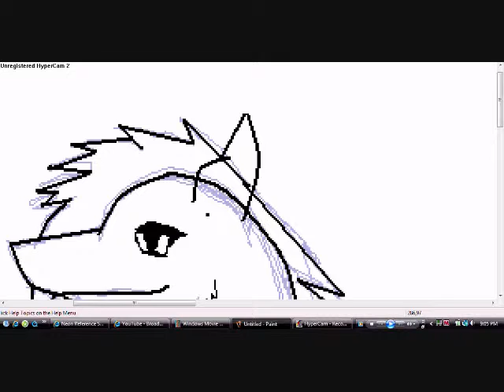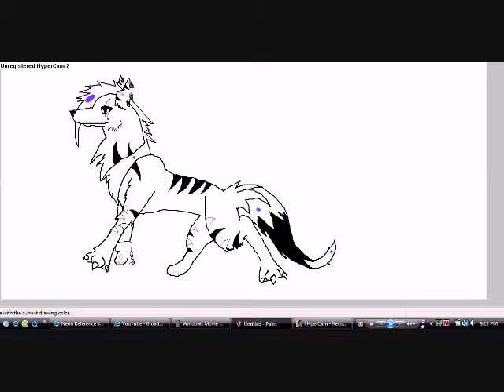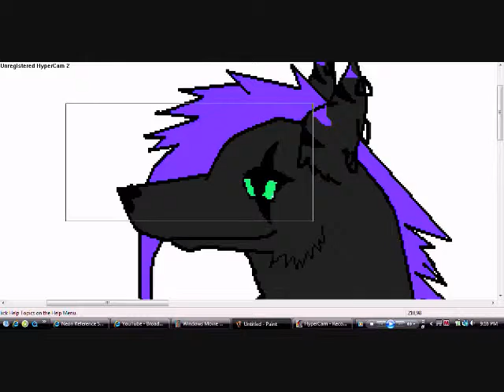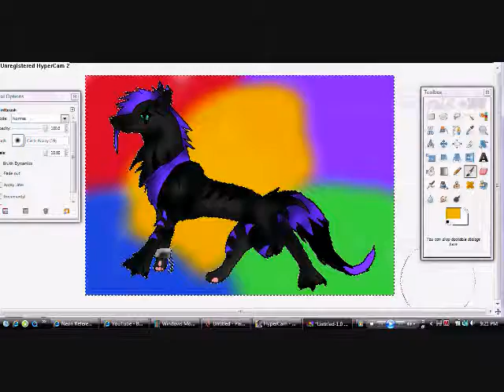Neon request speedpaint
well hope u like it XD i could have  done better well this is for myusernamereallysux